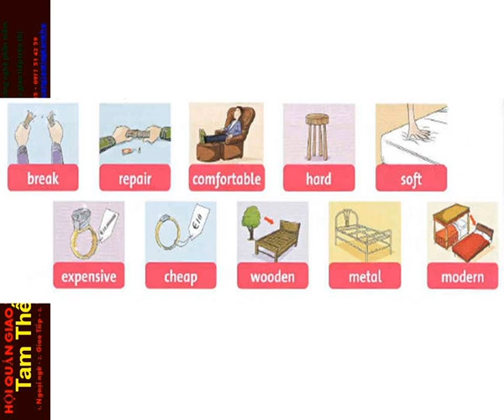FF4 CD1 39